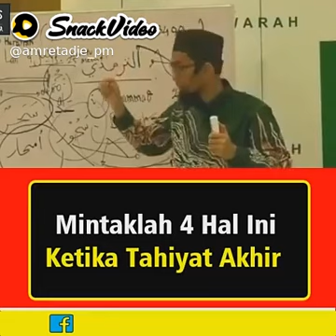Minta 4 yg lain akan ikut... (semoga Bermanfaat)🙏